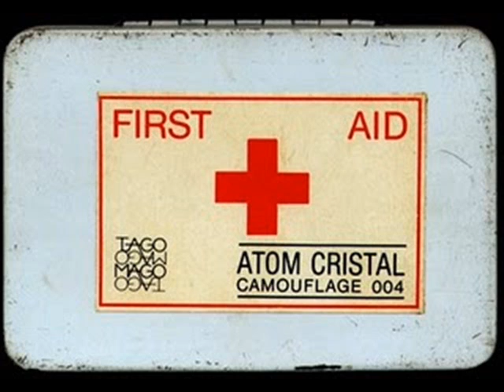Atom Cristal - Sin Palabras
album First Aid, 1985, label Tago Mago (cassette)

claviers & boite à rythme : Bertrand Graton ;)